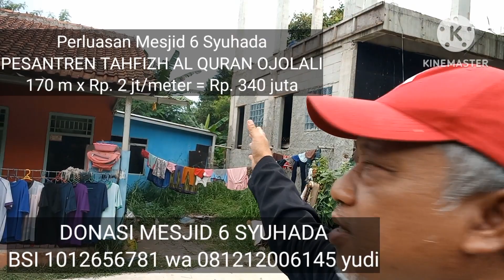Bismillah! Mesjid 6 Syuhada DIPERLUAS tanah wakaf 170 meter Rp. 2 juta/meter